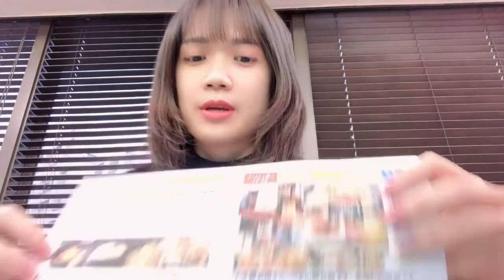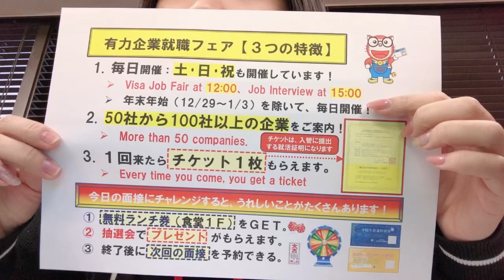2023/1/11(15:00) Tuyển horu, bếp cho quán tại Tokyo(3ng), Osaka(1ng)